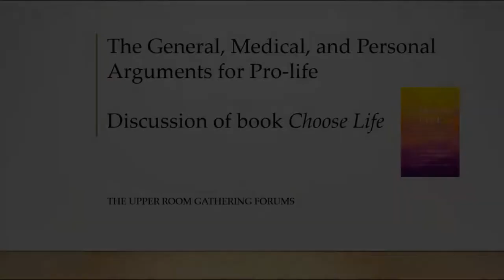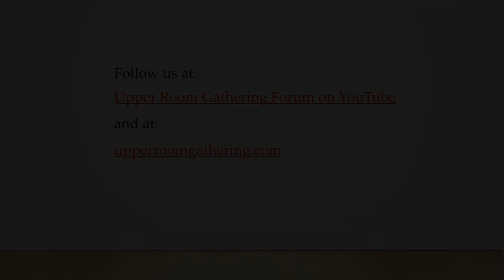The General, Medical, and Personal Arguments for Pro-life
A discussion with contributors from the book “Choose Life: Answering Key Claims of Abortion Defenders with Compassion”. The panelists: Jeanette Hagen-Pifer, PhD (On audio), Scott Ray, PhD, Joy Riley, MD, MA, and Sarah Zagorski address challenging topic of abortion reproductive rights and pro-chose claims from philosophical, medical, and personal perspectives. Choose Life is available from Moody Publishing or from most book outlets.